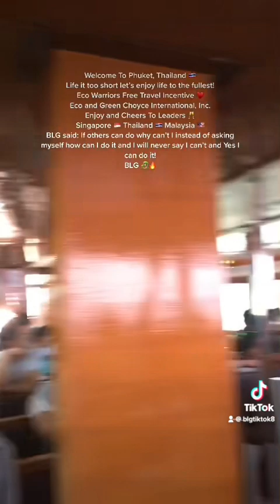Welcome To Cruise Ship 🚢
Welcome To Cruise 🚢
Unforgettable Moments & Memories To Share!
Welcome Team In Cruise Vacation ✈️
Top 10 Leaders Cruise Qualifier 💚
My first time great experienced in Cruise 🚢
Green Choyce Is The Best Choyce 🥰
Eco Warriors Free Travel Incentive ♥️
Eco and Green Choyce International, Inc.🇵🇭
Enjoy and Cheers to All the Leaders 🥂
Tours: Singapore 🇸🇬 Thailand 🇹🇭 Malaysia 🇲🇾
Royal Caribbean International Spectrum of the Seas 🚢
BLG said: Life it too short let’s enjoy life to the fullest! We need to have moments and memories to each other to remember or remembrance in Life.
If others can do why can’t I instead of asking myself how can I do it but I will never say I can’t and Yes I can and I will do it!